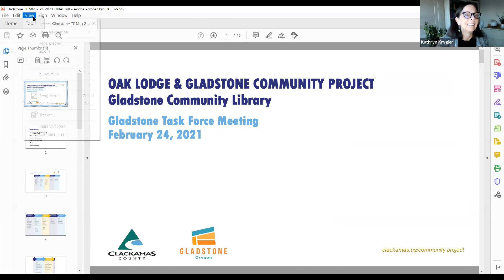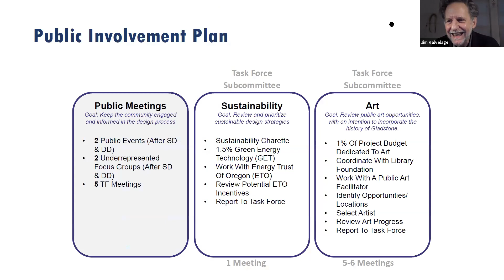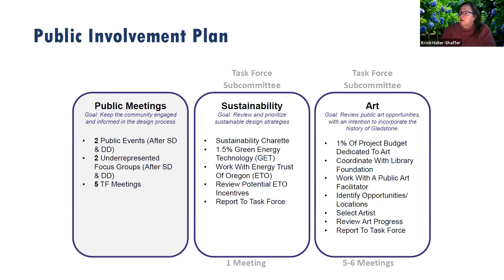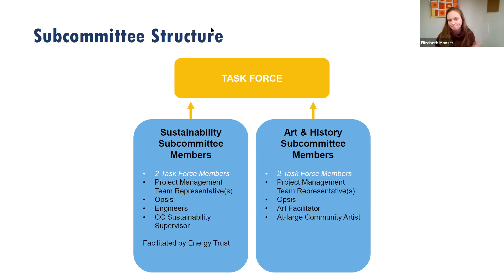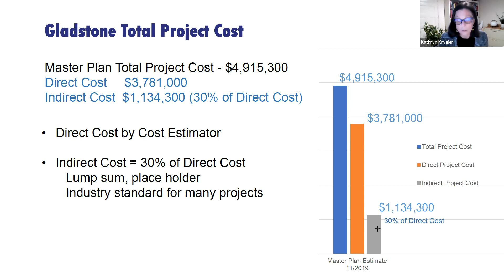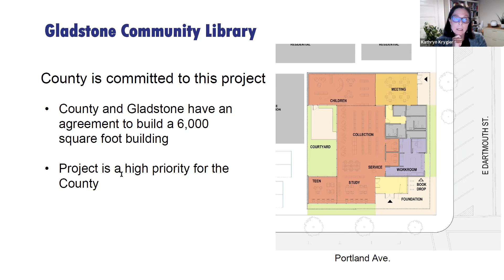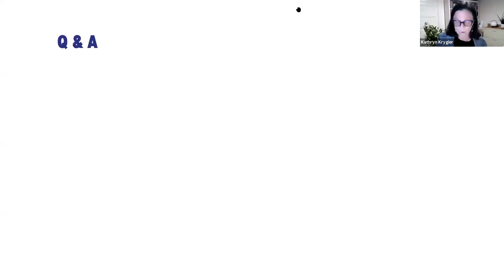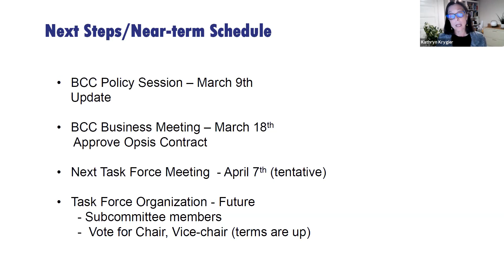Gladstone Task Force Meeting - Feb. 24, 2021